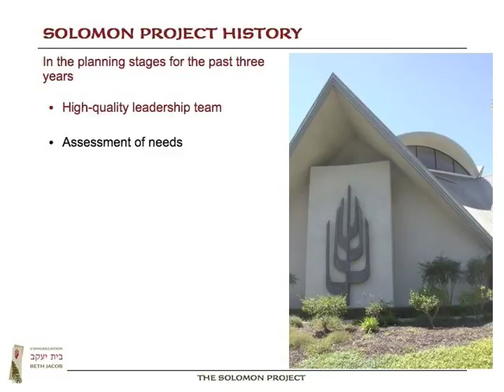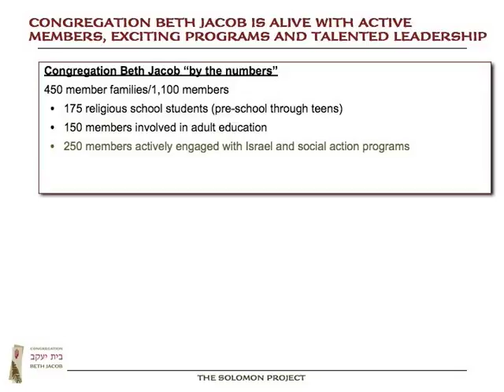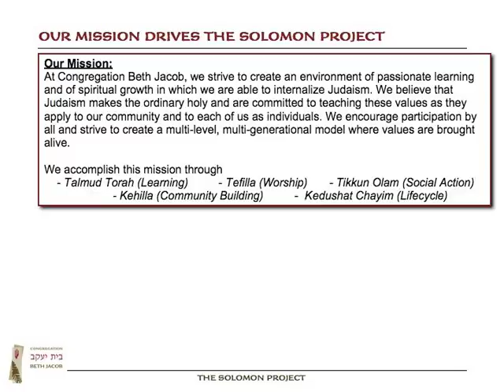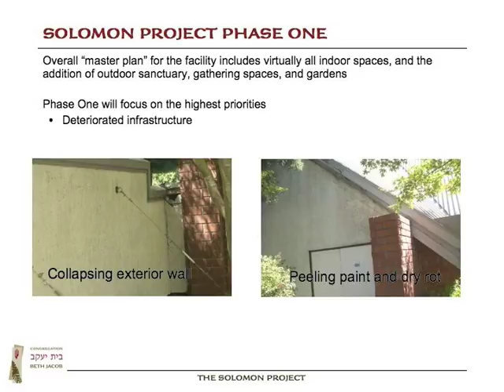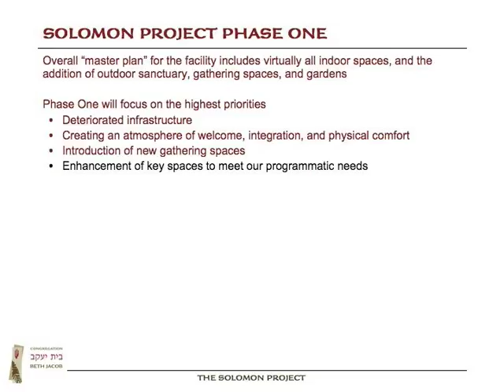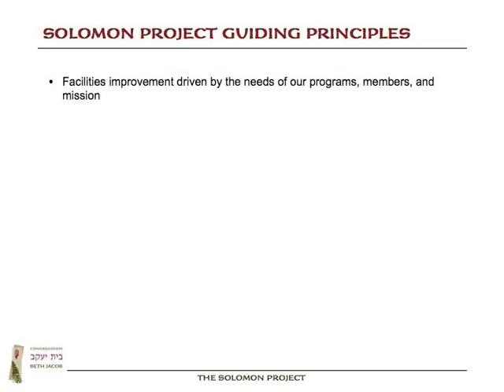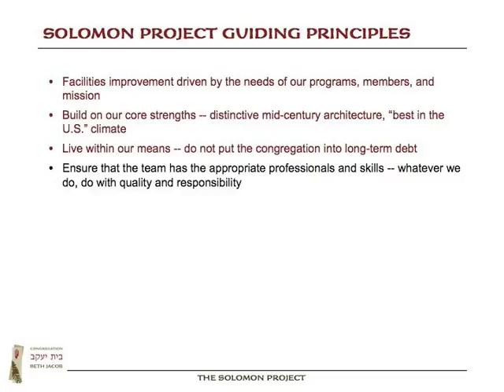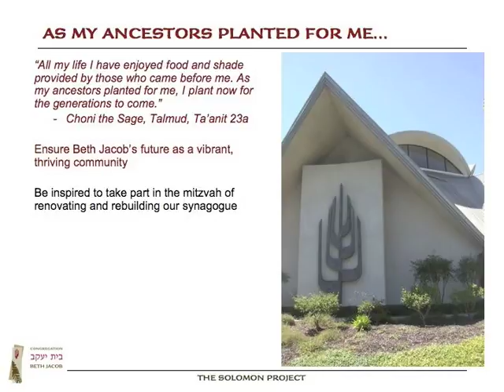Solomon Project Video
Congregation Beth Jacob's Solomon Project